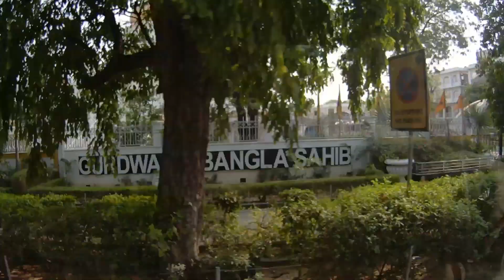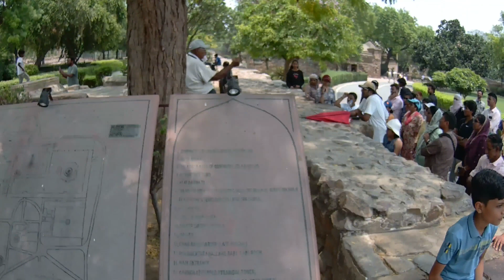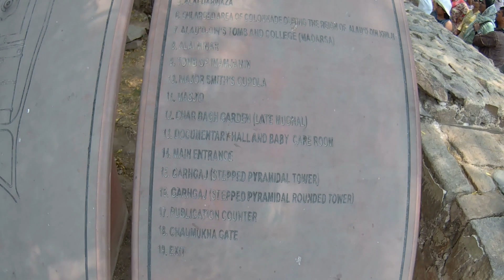Delhi city tour